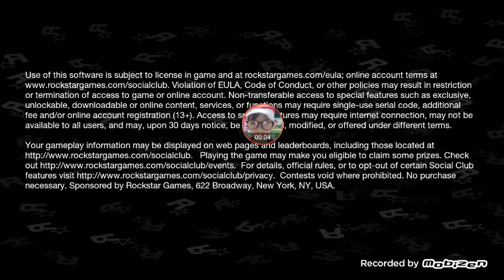27 missions grand theft auto badlands